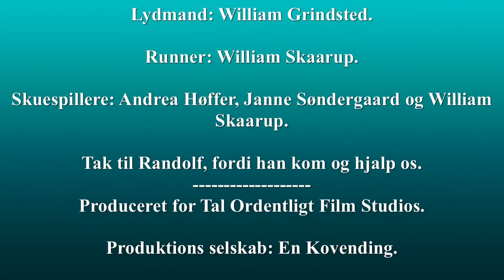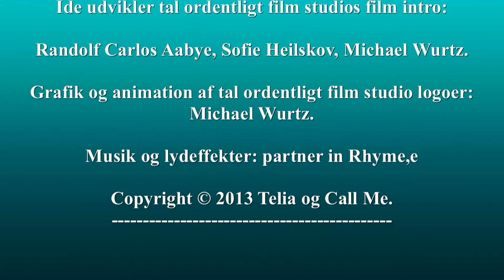Den lede skolelærer" Tal ordentligt i Skolen, Strib skole, 2014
Hvordan tales der i de moderne skoler? Det kan du få et kvalificeret bud på i denne video fra Call me´s Tal ordentligt initiativ. Se med og oplev hvordan skolebørn i den moderne heldagsskole opfatter dette emne. Det er ikke kun på folkeskolerne rundt omkring i landet at omgangstonen kan forbedres, også privatskolerne samt efterskolerne har et efterslæb når det gælder om at holde den gode tone i hverdagen. Der tales grimt elev og elev i mellem, men ind i mellem ser vi også eksempler på at undervisere taler grimt til børnene eller den omvendte situation, hvor en skoleelev bruger beskidt mund over for en pædagog eller underviser. Det er situationer som disse at teleselskabet Call me gerne vil sætte en stopper for, derfor har Call me startet Tal ordentligt initiativet, der tager ud på skoler over hele landet og underviser børnene i at holde den gode tone. Skolerne får besøg af et team af eksperter, der både kan undervise i brug af film og lydustyr, men samtidig har Call me Tal ordentligt Film Studios som de hedder, det rette udstyr med til at børnene selv kan producere deres egne reklamefilm. Dette er med til at sprede det gode budskab, når børnene selv får lov at filme, selv får lov at optage lyd, spille skuespil med mere. Til sidst bliver det hele klippet sammen til små reklamefilm, som den du sidder og ser nu. Holdet består blandt andet af en manuskriptkonsulent, der hjælper og nudger skoleeleverne i den rigtige retning, så projekterne holdes inden for det der er muligt med den sparsomme tid og det sparsomme budget, der er til rådighed, når man skal lave en film fra bunden af. Du kan læse meget mere om Call me´s Tal Ordentlig projekt på dette link, hvor du også kan forhøre dig om der er tid og ressourcer til at sende Tal ordentligt Film Studios forbi din skole for at afholde en temadag om den gode tone. Her står der også mere om bevæggrundene for at søsætte dette kæmpe projekt det er, at vende en hel generations sprogbrug i en positiv retning, blandt andet står der. ” Så når vi er på skolerne, skyldes det, at vi hellere end gerne vil være med til at fylde børn med masser af positivitet, tillid, gode oplevelser og følelsen af at have et ansvar over for hinanden. Vi er nemlig ikke et sekund i tvivl om, at det virker at sætte tidligt ind – og at vores indsats kan være medvirkende til, at børnene en dag bliver helt fornuftige voksne : )”. En undersøgelse foretaget af Epinion viser at 88% af selv mener at vi taler ordentligt til andre, men når vi kigger indad, er vi så helt sikre på at vi er blandt de 88%? Det starter med os selv, vi skal være dem der går forest i kampen for den gode tone.
Du kan se flere videoer på Call me´s YouTubekanal, der også handler om omgangstonen i det moderne liv. Du finder for eksempel en playliste om at tale ordentligt på arbejdet her. Svaret skal findes hos Call me´s administrerende direktør Hanne Lindblad, det er nemlig hendes ide og det er hende
der står bag ideen om Tal ordentligt initiativet. Der er så mange teleselskaber i Danmark, der stort set har samme service og samme priser, så her var muligheden for at skille sig ud og samtidig gøre en positiv forskel i almindelige menneskers hverdag.